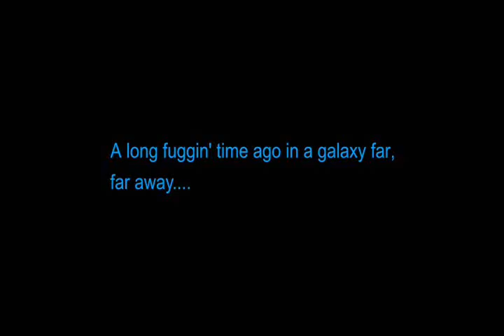Star Wars The Last Jedi